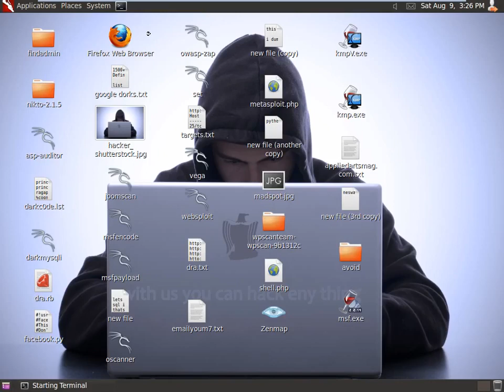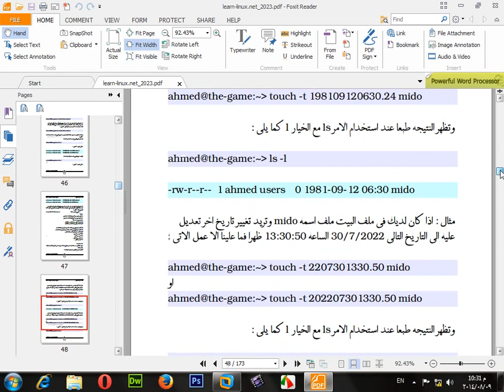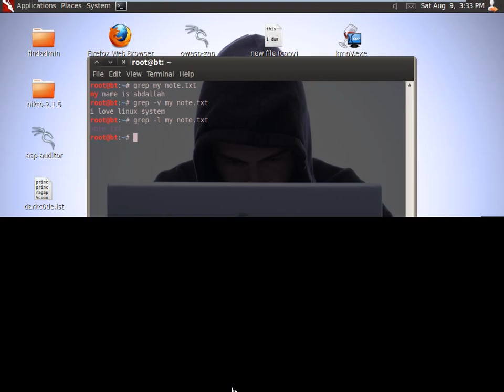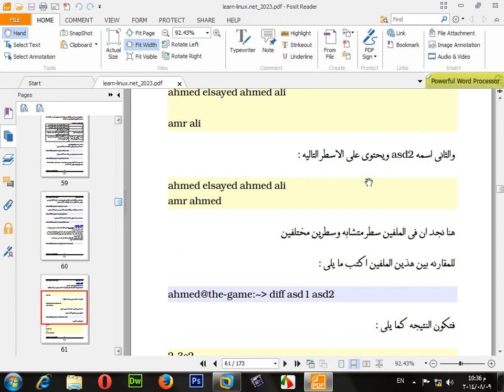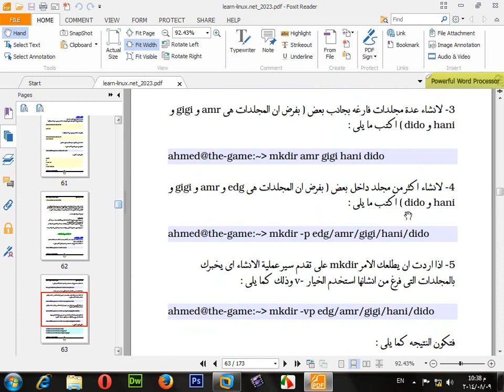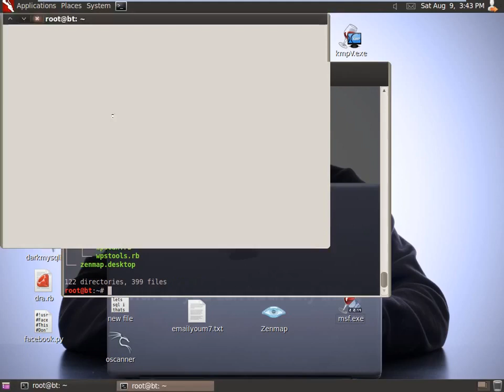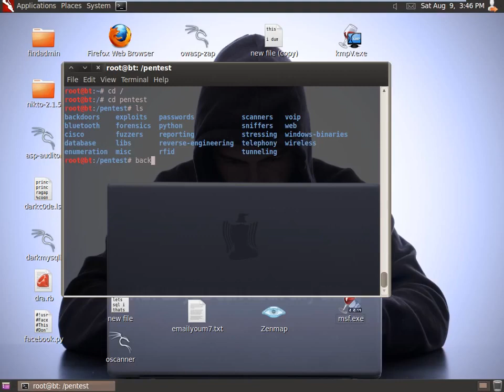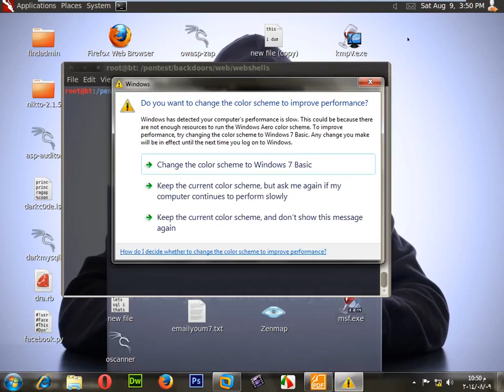04-Linux Command Line (Lecture 4) By Eng-Abdallah Elsokary | Arabic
04-Linux Command Line (Lecture 4) By Eng-Abdallah Elsokary | Arabic